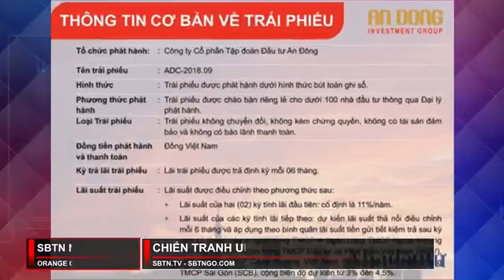Những đợt phát hành trái phiếu kỳ lạ của nhóm doanh nghiệp Vạn Thịnh Phát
Các doanh nghiệp liên quan Vạn Thịnh Phát liên tục phát hành trái phiếu với giá trị vượt gấp nhiều lần vốn điều lệ. Vậy nhưng trái phiếu vừa tung ra là có nhà đầu tư thu mua toàn bộ. Vậy, những nhà đầu tư đã mạo hiểm “bơm” lượng vốn khủng này là ai?

Chuyện doanh nghiệp vay vốn bằng hình thức trái phiếu là nghiệp vụ kinh tế rất bình thường, miễn là họ có kế hoạch kinh doanh hiệu quả, trả nợ, lãi đầy đủ và trái chủ không vi phạm các quy định của pháp luật liên quan. Tuy nhiên, với Vạn Thịnh Phát thì câu chuyện phát hành trái phiếu huy động nguồn lực tài chính lại rất khác so với các doanh nghiệp khác.

Nói sơ qua về Vạn Thịnh Phát, trong cơ cấu tổ chức có 2 pháp nhân mang tên “Tập đoàn Vạn Thịnh Phát”. Công ty thứ nhất là Công ty TNHH Tập đoàn Vạn Thịnh Phát, tên viết tắt là VTP Group Holding, đây là một tập đoàn đầu tư tư nhân thành lập năm 1992 với vốn điều lệ 6.000 tỷ đồng. Tại VTP Group Holdings, bà Trương Mỹ Lan sở hữu 80% cổ phần, tương đương lượng vốn góp trị giá 4.800 tỷ đồng.

Công ty thứ hai là Công ty cổ phần Tập đoàn Đầu tư Vạn Thịnh Phát, tên viết tắt là VTP Investment Group có vốn điều lệ 12.800 tỉ đồng. Công ty này có vốn điều lệ 12.800 tỷ đồng, trong đó bà Trương Mỹ Lan sở hữu 15% cổ phần, VTP Group Holdings sở hữu 41%.